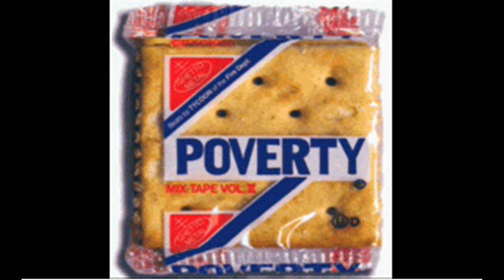I'm Moving On~ Thommy Kane (aka Poverty)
Album Release: 2008
Beat Produced By: Tycoon
Song Written By: Thommy Kane